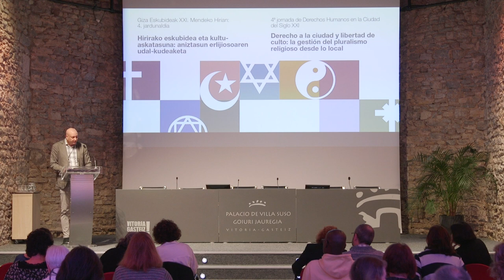Introducción - Giza Eskubideak XXI. mendeko hirian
Introducción a la 4ª jornada de "Derechos Humanos en la Ciudad del Siglo XXI".

4. edizioaren "Giza Eskubideak XXI. mendeko hirian" jardunaldien sarrera.